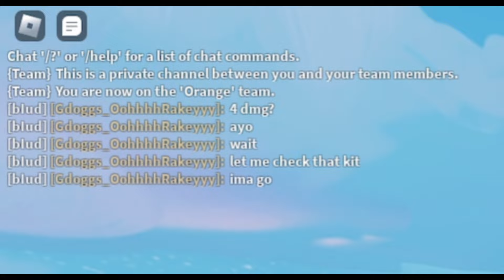BEST KIT IN 1V1 MODE IS FREE!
In this video I showed how to win using the new BEST FREE KIT in Roblox Bedwars 1v1. Watch until the end to find out the power of this kit!